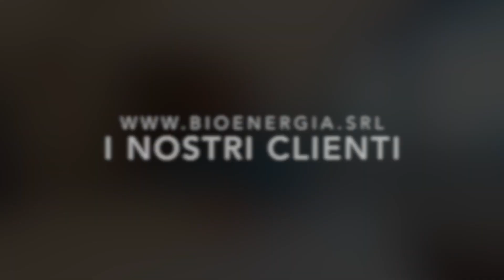CONSUMI IMPORTANTI: UN FOTOVOLTAICO TRIFASE A PADOVA A CASA DI CHIARA...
Oggi ascoltiamo la testimonianza di Chiara di Padova.
Il consulente di Chiara, il nostro buon Roberto Rusticali, ha seguito la cliente in un continuo percorso di avvicinamento all'indipendenza energetica.
Infatti Chiara, seguendo passo passo i consigli che le abbiamo fornito ha prima installato nel 2022 un impianto fotovoltaico trifase da 10,8 kWp ottimizzato Solaredge con un accumulo Tesla.
Approfittando di una promozione ha poi aggiunto un'altro accumulo Tesla Powerwall ed ha potenziato il fotovoltaico portandolo alla soglia dei 20 kWp, andando a recuperare lo spazio del tetto che prima era destinato ad un solare termico che è stato smaltito a seguito di una grandinata che lo ha completamente devastato.
A Chiara e Roberto le parole di questo breve racconto di un intervento ben riuscito.